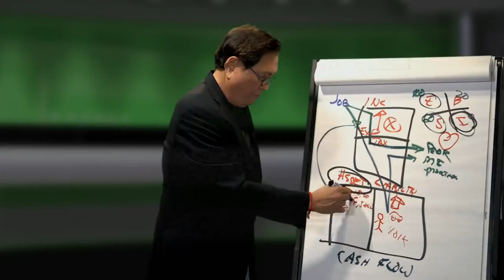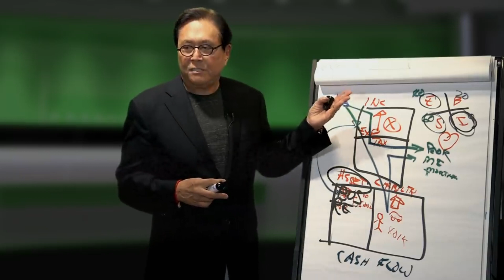Only 1% of YOUNG PEOPLE DO THIS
Robert Kiyosaki and the keys to succeed